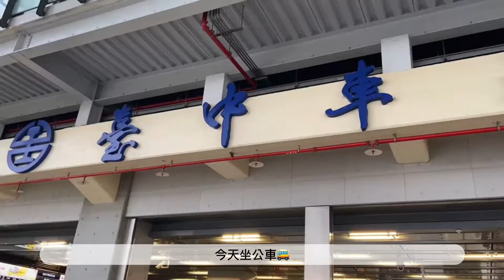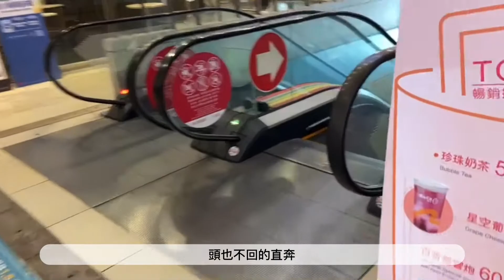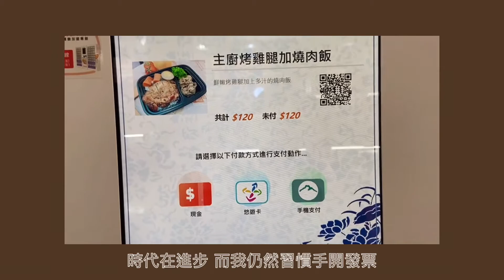Vlog 41/一些開店前日常.常煮的家常拌麵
這次的影片是不是超～短（還是有人這樣的長度也看不下去）（淚奔）
近期就是天天在工作
每天十幾個小時，回家後，哪裡還想下廚，只想洗洗睡💤
短期內應該都差不多
湊出一些瑣碎片段，剪成迷你vlog😆
誰要敲碗多看一點嗎～
有人喜歡，我就會有動力繼續拍，認真剪唷😘
拍攝器材📷：Nikon1 J5
                📱：iPhone11
音樂🎵：Bgm President